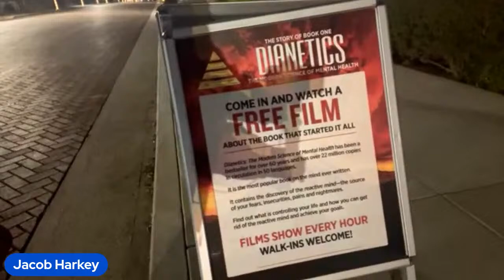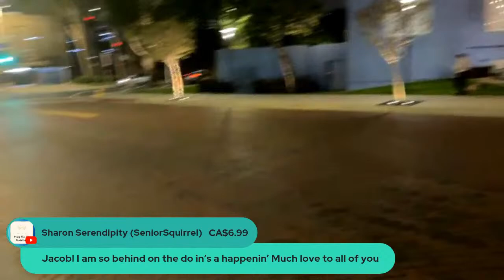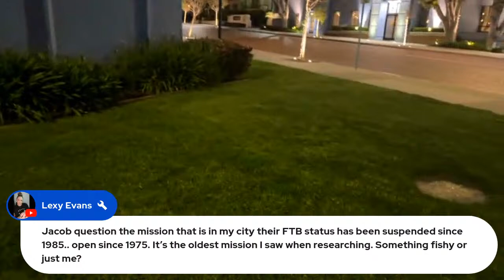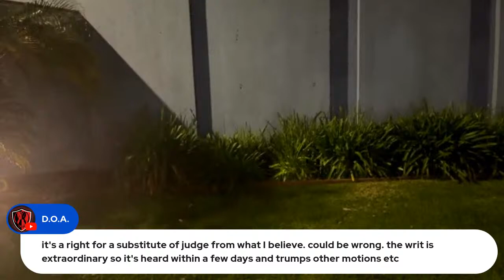Friday Night @ Scientology’s Big Blue Building!